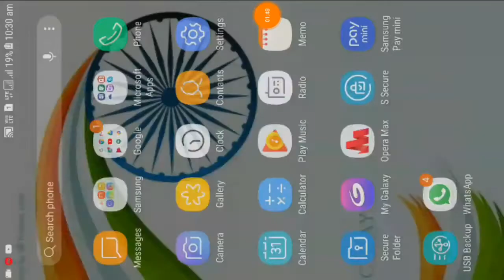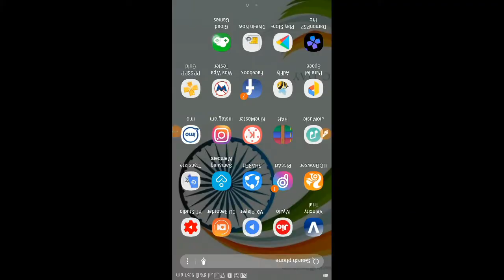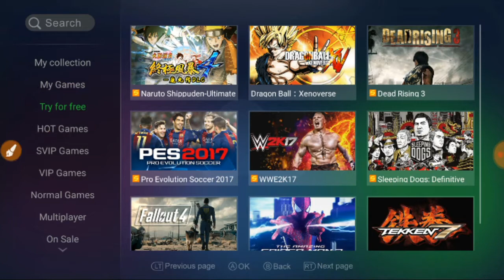How to play Dead Rising 3 PlayStation 4 Game in Android mobile,How to play PlayStation 4 cloud Game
How to play Dead Rising 3 ps4 Game in Android mobile || How to play cloud Game in android mobile

Cloud Game app :-